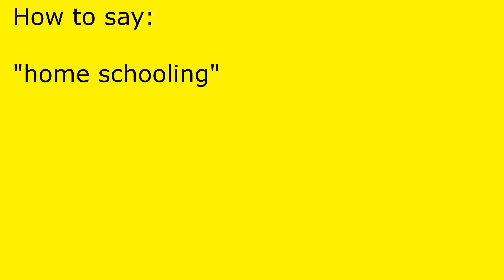How to pronounce home schooling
home schooling pronunciation.